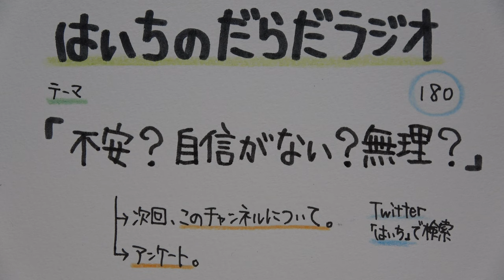【はいちのだらだラジオ】第180回－不安？自信がない？無理？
あと一息。